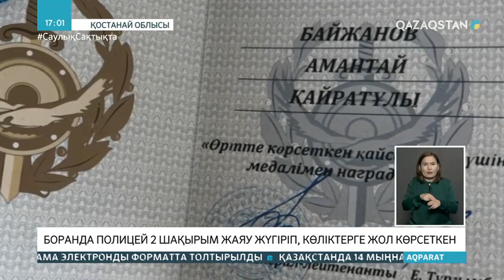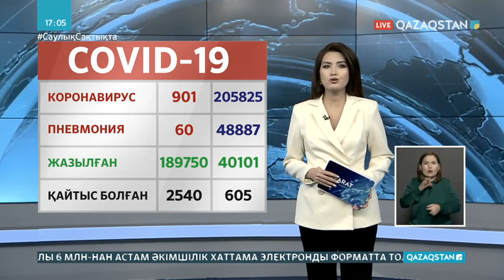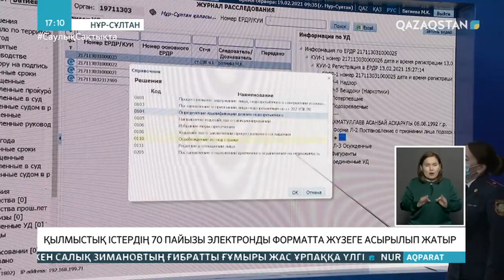19.02.2021 - Ақпарат - 17:00 (Толық нұсқа)